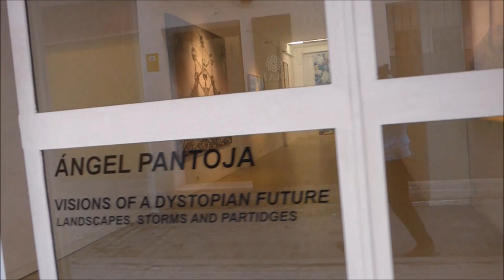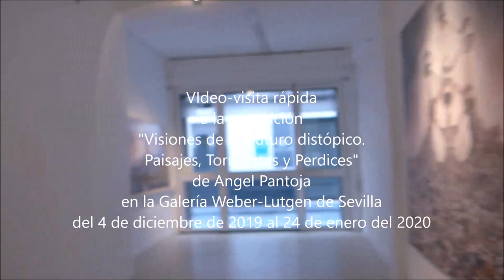Angel Pantoja: Visiones de un futuro distópico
Video-visita rápida (a lo Yatta style) a la exposición "Visiones de un futuro dictópico. Paisajes, Tormentas y perdices" del artista Angel Pantoja, en la galería Weber-Lutgen de Sevilla del 4 de diciembre de 2019 al 24 de enero de 2020.
Fast video-visit to Angel Pantoja´s exhibition "Visions of a distopian Future. Landscapes, storms and Partridges". At Weber-Lutgen art Gallery, Sevilla (Spain). From december the 4th (2019) to january the 24th (2020).